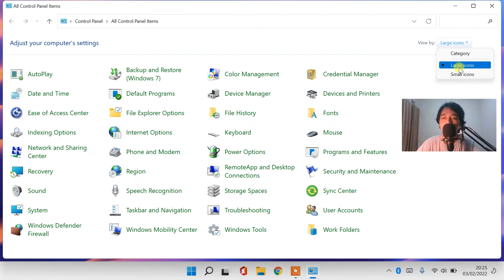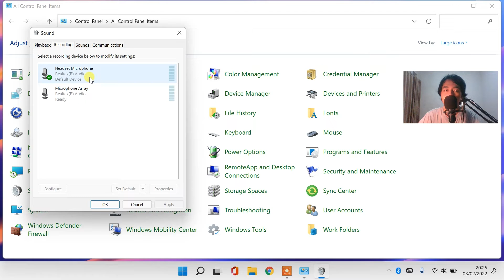Solusi Microphone & Speaker / Audio Laptop di Windows 11 Menyala Terus Bersamaan (Input Output)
𝗛𝗮𝗹𝗼 𝗪𝗮𝗿𝗴𝗮 𝗗𝗶𝗴𝗶𝘁𝗮𝗹 !
Semoga Berhasil!
Sangat membantu untuk mengembangkan channel ini heheh 😁

Solusi Microphone Sound Speaker Audio Laptop di Windows 11 Menyala Terus Bersamaan (Input Output)
suara laptop keluar di speaker dan headset
suara mic di laptop kecil
suara mic di pc kecil
cara mengeluarkan suara mic ke speaker pc windows 11
suara mic kecil di windows 11
kenapa suara mic kecil di laptop
suara mic laptop kecil windows 11
suara mic tidak keluar di speaker pc
suara mic laptop tidak berfungsi
suara microphone laptop tidak berfungsi
suara laptop tidak keluar di speaker
suara mic laptop kecil
mengeluarkan suara mic ke speaker laptop
suara mic terdengar di speaker
suara laptop tidak masuk ke speaker
speaker dan mic laptop tidak berfungsi
suara mic tidak keluar di laptop
suara laptop keluar dari headset dan speaker
suara mic tidak keluar di speaker
hp speaker tidak bunyi
suara mic laptop kresek
microphone laptop tidak ada suara
laptop speaker tidak ada suara
cara memunculkan suara di speaker laptop
cara mengatasi microphone laptop suara kecil
speaker tidak menyala di laptop
mic tidak ada suara di pc
suara mic tidak keluar di pc windows 10
cara mengatasi mic hp suara kecil
mengatasi speaker dan headset tidak ada suara pada pc
cara mengeluarkan suara mic ke speaker pc windows 10